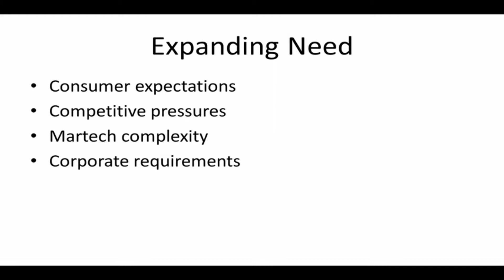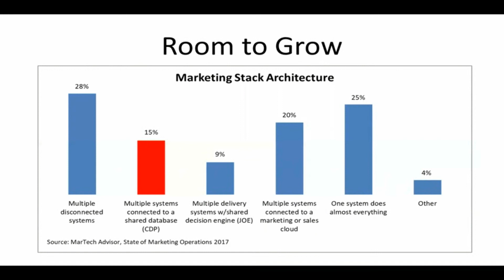CDP Masterclass by David Raab - CDP's Role in Growing Markets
In this CDP Masterclass, David Raab, Founder, CDP Institute, shares his thoughts on the future of the marketing industry and why a CDP is going to play a crucial role in data-driven marketing.